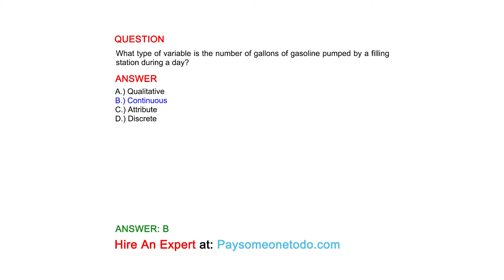What type of variable is the number of gallons of gasoline pumped by a filling station during a day?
QUESTION

ANSWER
A.) Qualitative
B.) Continuous
C.) Attribute
D.) Discrete